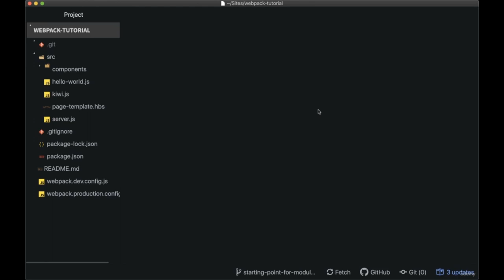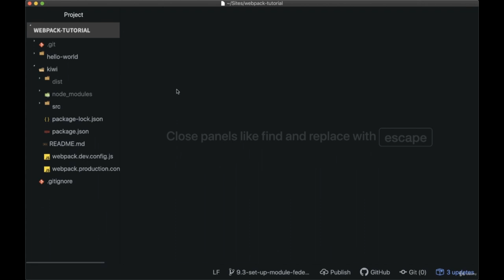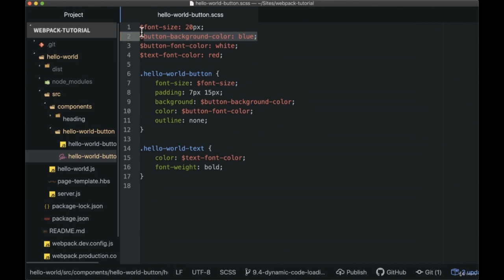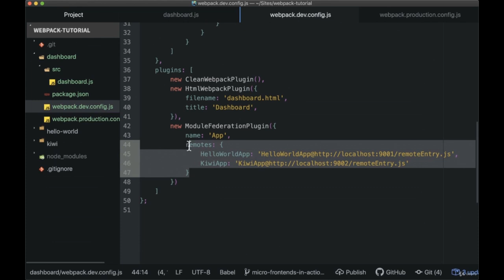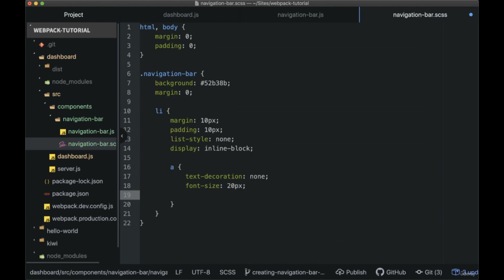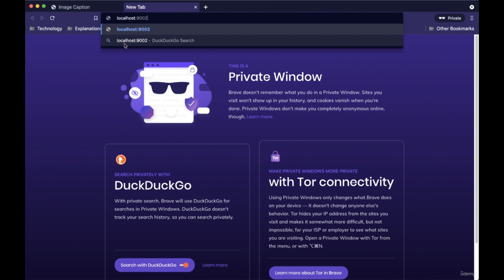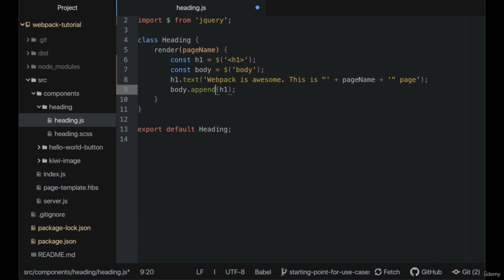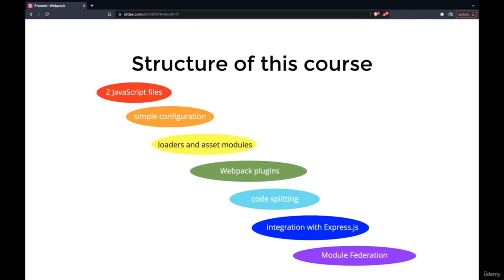Learn Webpack 5 from Scratch to Advanced (Part 2/2)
Learn Webpack 5 from the ground up and become a master of this powerful JavaScript module bundler. Learn Webpack 5 from the very basics to advanced! Use Webpack with JS, CSS, NPM, Module Federation and Micro Frontends.
Using Webpack 5 Module Federation with Angular

My main goal is to help you understand and master Webpack, particularly its latest version Webpack 5! This course was specifically designed for those who want to learn Webpack from scratch, and for those who are already working with Webpack, but don't fully understand how it works.

In this course we will build fully functional, production ready Webpack configuration from scratch. We will start from the very simple things and then gradually move towards more advanced topics.

After this course you will definitely be able to use Webpack in your projects. You will be able to create your own Webpack configurations and improve existing ones. We will also cover using NPM and Babel in this course in order to use the latest JavaScript technologies. If you worked on a project with Webpack, but never touched the configuration, after this course you will be able to touch it, and even improve it :)

Most React and Angular boilerplates come with Webpack included, and most people are afraid to touch its default configuration. I strongly believe that you should not be scared of it. You should master it!

    Quickly get started, without long introductions and rambling.
    Create fully functional, production ready Webpack 5 config from scratch.
    Get a solid understanding how Webpack really works and when to use it.
    Optimize your Webpack production builds to be small and fast.
    Optimize your development experience by enabling Hot Module Replacement, better Error Handling, etc.
    Deep dive into Webpack 5 Asset Modules, Loaders and Plugins.
    Use latest cutting edge JS features with Webpack 5, Babel 7, and npm.
    Organize your code better with EcmaScript 6 modules and Webpack Code Splitting.
    Be able to understand and improve existing Webpack configurations.
    Integrate Webpack 5 with Node JS and Express framework.
    Use Webpack for Single Page Applications as well as Multiple Page Applications.
    Get a solid foundation for learning advanced Webpack features.
    Master the new Module Federation feature introduced in Webpack 5.